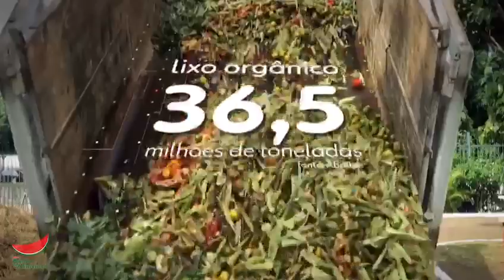Projeto A SOLUTION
No primeiro semestre de 2019, Luciana Freitas, como docente orientou os estudantes da FPAC - Faculdade Paulista de Comunicação, na disciplina Criação e Produção Audiovisual. Com apoio do professor Maurício Pontes, produtor de conteúdo do Por Dentro da Mídia.